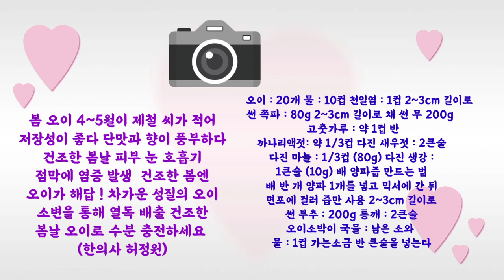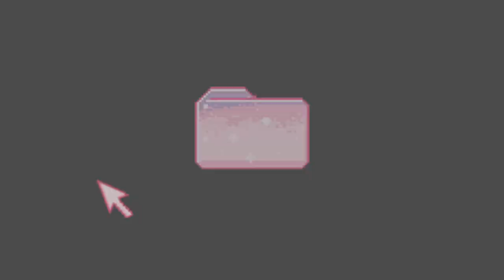알토란 이종임 오이소박이 끝까지 아삭한 오이소박이 비법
한식의 대모 이종임 요리
연구가  제철 밥도둑
아삭하고  상큼하다 오이소박이!
40년 내공의 비법 끝까지 아삭한
오이소박이 공개